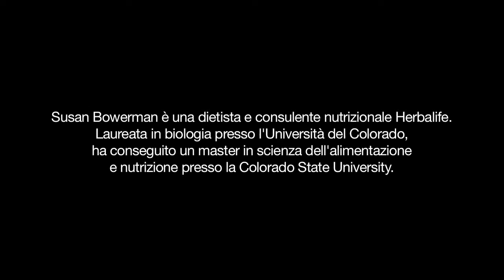Herbalife - Tutto sulle bacche di ACAI